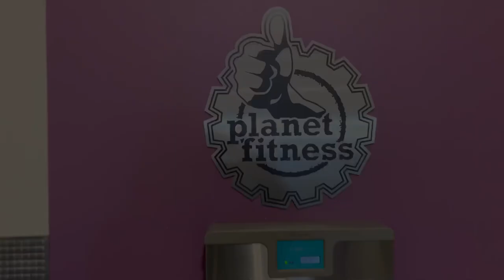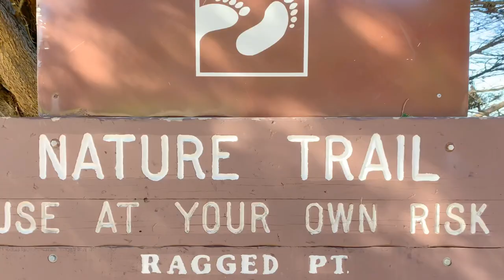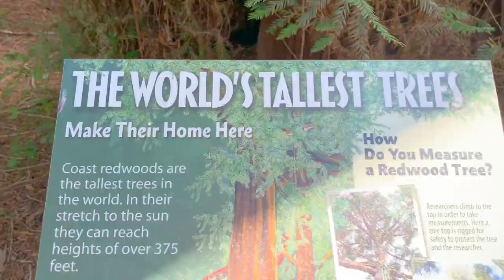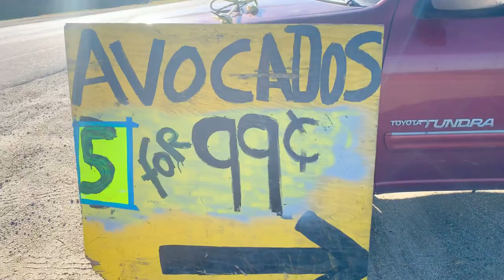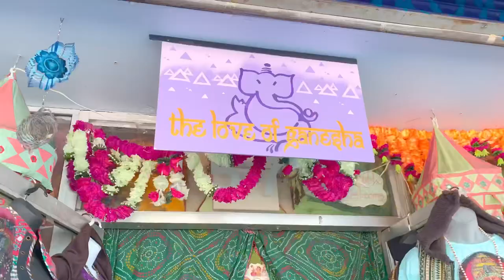VAN LIFE ON THE PCH PART 1 | 6 day travel vlog on the Pacific Coast Highway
Traveling up Route 1 (AKA the Pacific Coast Highway) has long been a travel goal of mine. This week I share the first leg of our journey as we make our way north from Ventura, CA to San Francisco. In 4 months of vanlife this was some of the most beautiful and epic travel we've done, and I'm excited to share it with you!

At the end of 2018, my husband and I sold our yoga studio and 90% of our things and moved into our 1969 VW bus. We travel the United States exploring, rock climbing, adventuring and eating delicious vegan food along the way.

rebecca_sisson
rocks.n.pearl